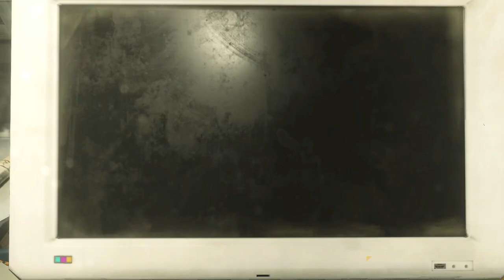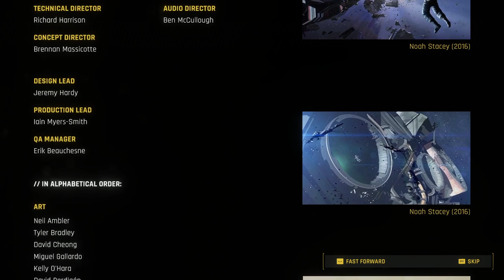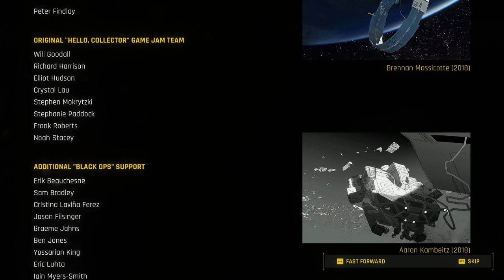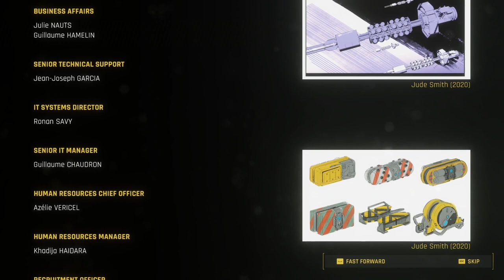Retirement Package | Let's Play | Hardspace: Shipbreaker - Episode 50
Thanks to the developers, Blackbird Interactive